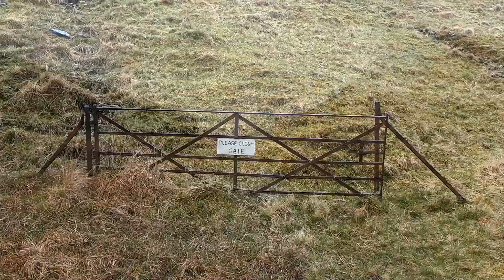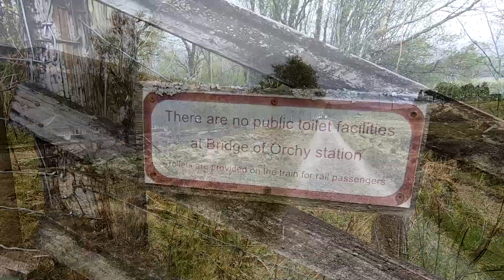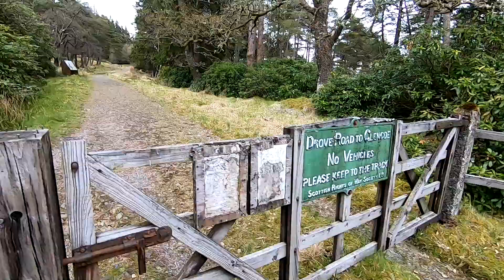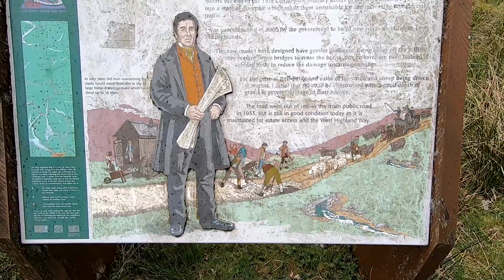The West Highland Way Pt 3 May 2021